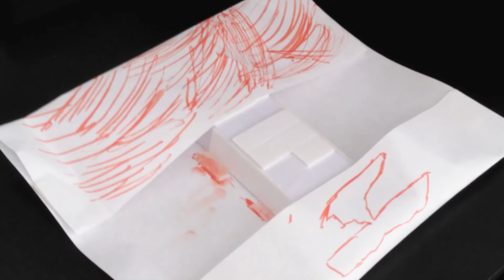Edward Kasinskis: home learning during Covid in 2020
This video is designed only for Fryern School and it can be accessed only via the link that can be obtained from me.